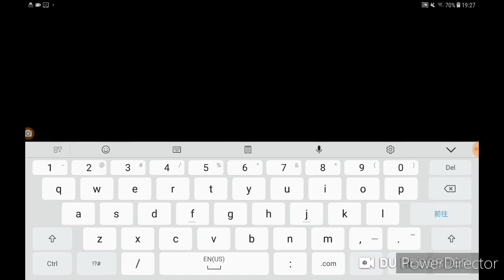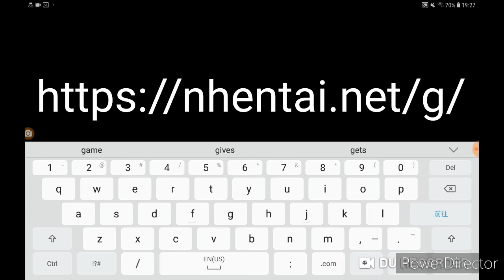《神之語言》的操作法則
開學前最後一部影片，給與觀眾一些福利～～～